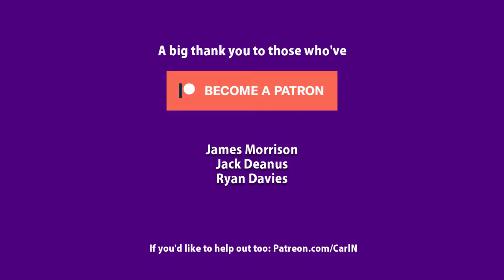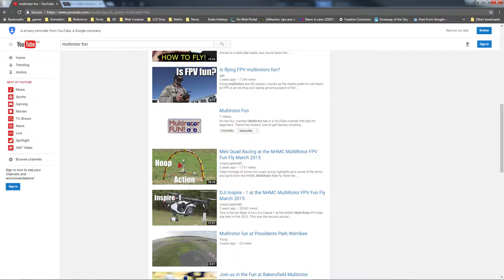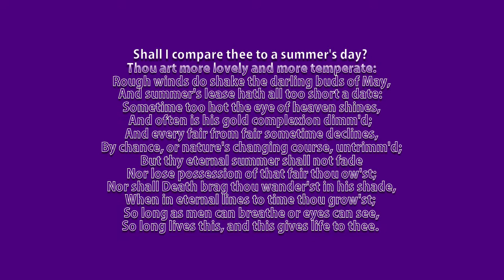FlyingHinges Channel Intro (Info)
This video is to 'launch' the new identity for my channel. As far as I know YouTube won't let me change the name as I'm committed to NOT monetising my videos through advertising.

captainflyingcarpet flyinghinges.co.uk

nielsencs